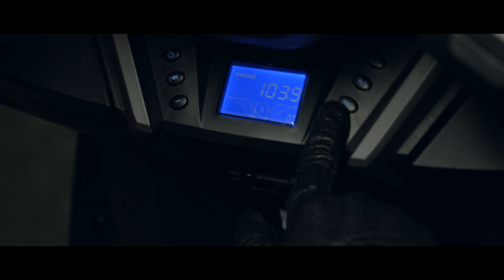Mash Belena : Lancement du nouveau scooter en 125 et 300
Mash est fière d'annoncer le lancement de son tout dernier scooter, le Mash Belena !

Ce scooter résolument moderne et urbain, offre une expérience de conduite exceptionnelle alliant performance et confort.

Disponible en versions 125cc et 300cc, ainsi qu’en 4 coloris captivants (bleu, noir, gris et blanc), le Mash Belena s'impose comme le choix incontournable des citadins souhaitant allier style, performance, praticité, le tout à prix attractif.

Ce nouveau véhicule offre des performances dynamiques et garantit une conduite fluide et agréable, que ce soit en milieu urbain ou sur les trajets les plus longs.